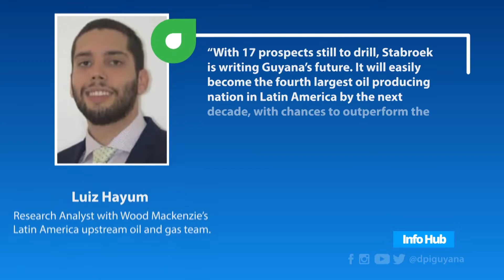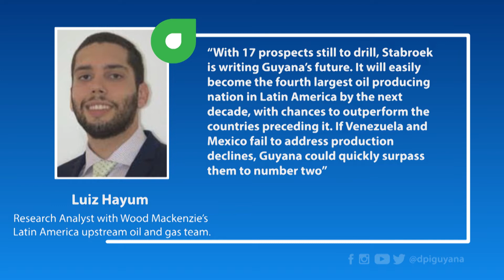Guyana could surpass Venezuela, Mexico in oil production